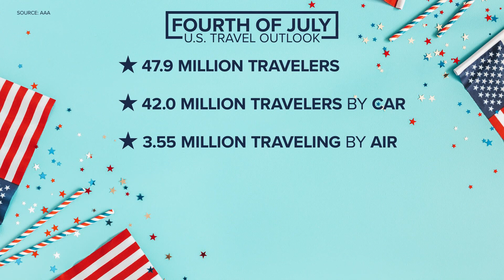Fourth of July traffic: Busy travel weekend expected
Heavy traffic is expected this weekend for the Fourth of July holiday, and it could be exacerbated by planned construction on I-5 in Seattle.